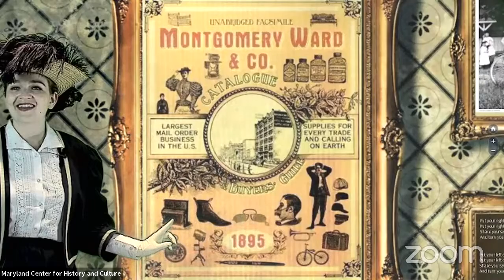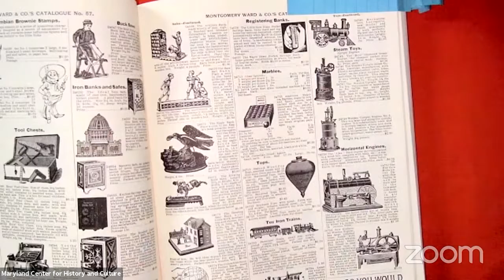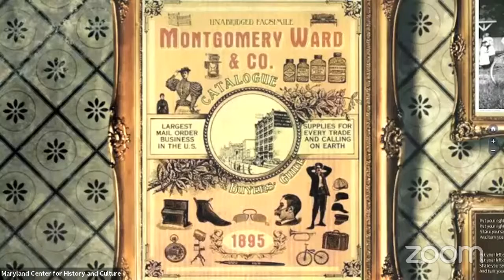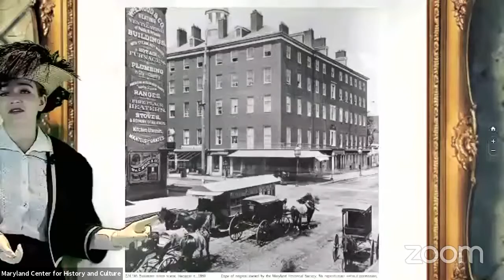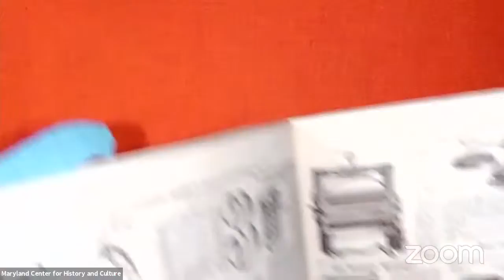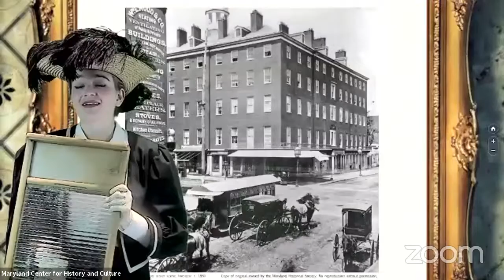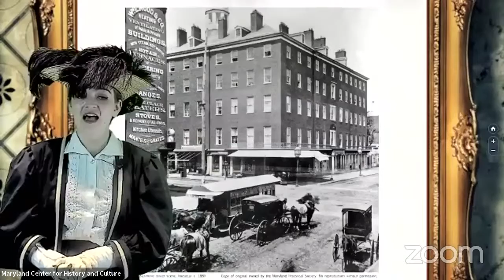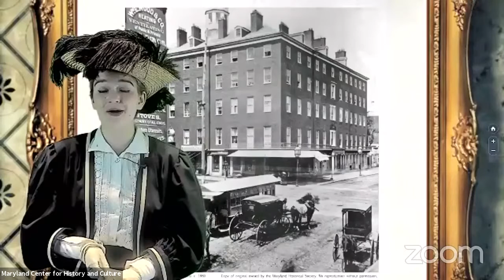Then vs. Now: Daily Life in the 1800s with the MARYLAND CENTER FOR HISTORY & CULTURE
Travel back in time with a teacher from the 1800s! In this live, interactive class designed especially for young learners, students will explore the past and compare their own life with that of children from long ago.

About The Maryland Center for History & Culture
The Maryland Center for History and Culture — formerly the Maryland Historical Society — is the oldest continuously operating nonprofit cultural institution in the state. The MCHC is a 501(c)3 nonprofit organization that houses a collection of 7 million books, documents, manuscripts, and photographs, and 350,000 objects in its museum and library located in Baltimore.

The MCHC serves as a leading center of Maryland history education for people of all ages. For students and teachers, education programming includes onsite museum field trips, Traveling Trunks, virtual field trips, and professional development workshops. For adults, the center hosts lectures, tours, workshops, and virtual field trips to inspire lifelong learning and spark curiosity in history.

Meet your instructor, Ashlee:
Ashlee Anderson is a public historian and the Digital Learning Manager at the Maryland Center for History and Culture. Throughout her career, she has worked at sites including the Mountain Man Museum in Pinedale, Wyoming and President Lincoln’s Cottage in Washington, D.C. She earned her bachelor’s degree in history from the University of Nebraska-Lincoln in 2015 and her master’s degree in public history from American University in 2018.